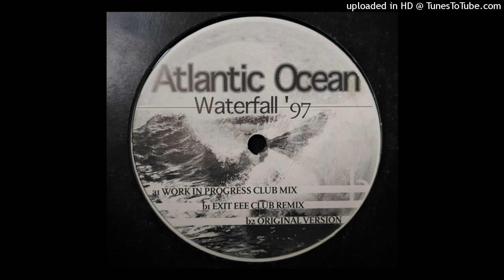Atlantic Ocean - Waterfall '97 (Original Version)